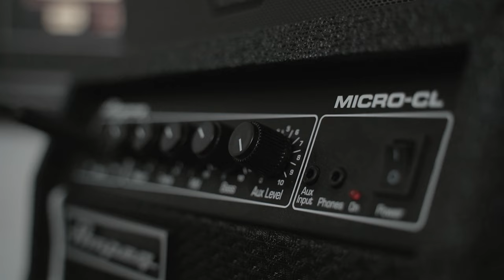AMPLIFY Season 1 Official Trailer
The music industry is a complex and convoluted maze, but we're here to help you navigate it!

In our weekly podcast series ‘AMPLIFY,’ we talk to Canada's most notable Black entertainment professionals about what it takes to succeed in the industry—from starting out to breaking through.

Guiding our listeners and the diverse cast of Black entertainment professionals is singer, actress, writer, and broadcaster, Jemeni, who narrates and hosts the series.

Together, they share the secrets of making success in the entertainment industry accessible to all.